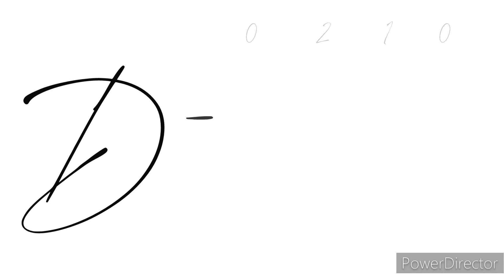How to draw ceratop 3 rd varient drawing